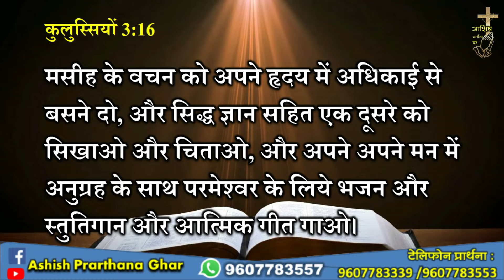परमेश्वर के वचन दिल में अधिकाई से बसने दो...Dr.Sebastian Martin